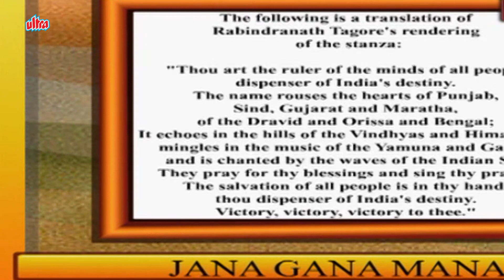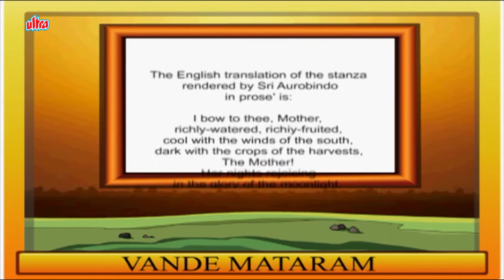జాతీయ చిహ్నాలు - Learn National Symbols Of India - Telugu Pre School Videos - Kids Learning Videos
This is a video to learn the National symbols of India. Kids can learn and recognize all national symbols of India with help of pictures and they will know more about our country.

జాతీయ చిహ్నాలు - Learn National Symbols Of India - PreSchool Videos - Kids Learning Videos